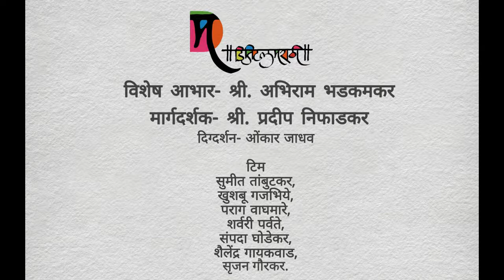The Pradeep Niphadkar Show